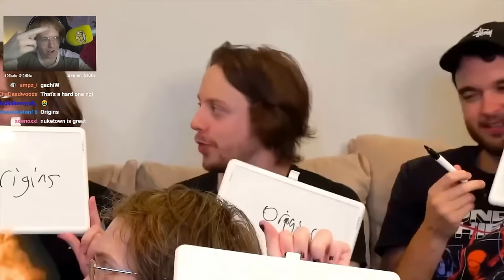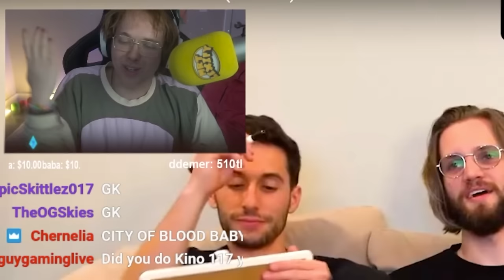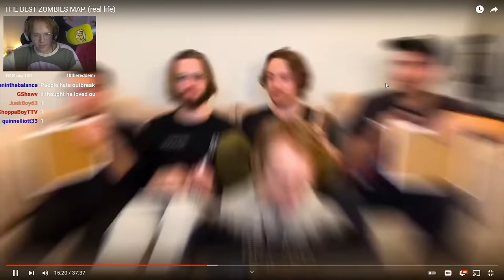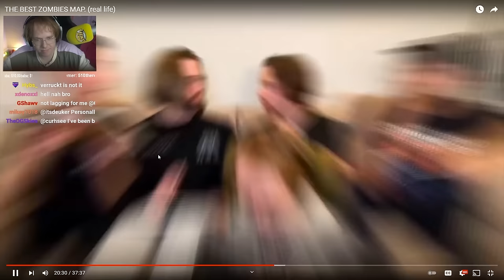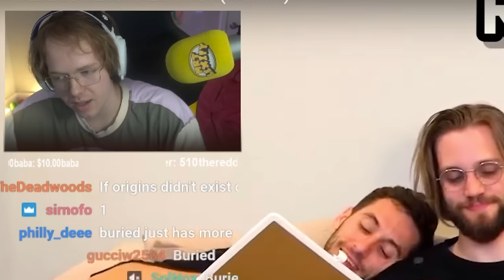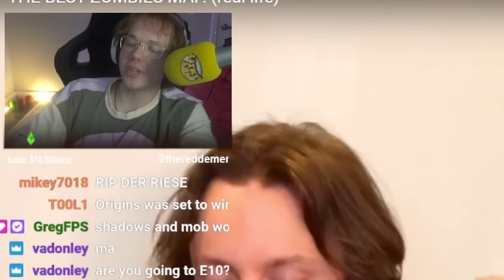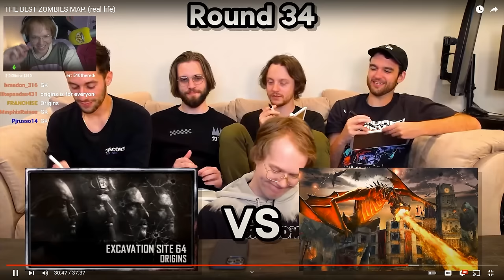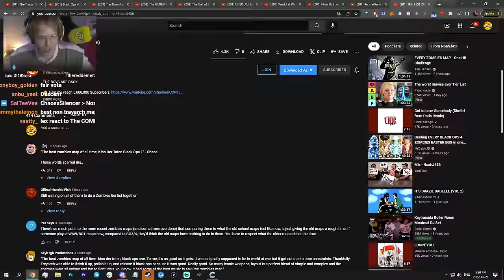Best Zombies Map of All Time?!